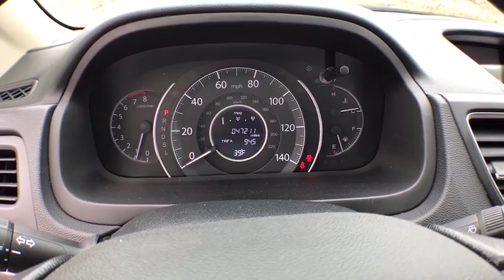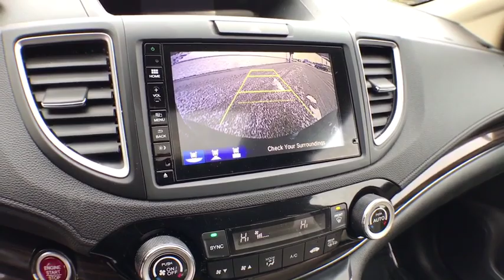2016 Honda CR-V Muskegon, Grand Rapids, Kalamazoo, Holland, Grandville, MI 18H1326A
Kona Coffee Metallic Used 2016 Honda CR-V available in Muskegon, Michigan at Betten Baker Honda. Servicing the Grand Rapids, Kalamazoo, Holland, Grandville, MI area.

Modern Steel Metallic 2016 Honda CR-V EX-L AWD CVT 2.4L I4 DOHC 16V i-VTEC AWD.Recent Arrival! 25/31 City/Highway MPGAwards:* 2016 KBB.com Brand Image Awards2016 Kelley Blue Book Brand Image Awards are based on the Brand Watch(tm) study from Kelley Blue Book Market Intelligence. Award calculated among non-luxury shoppers. Kelley Blue Book is a registered trademark of Kelley Blue Book Co., Inc.Reviews:* Exceptional fuel economy compared to other crossovers; plenty of adult-sized room in both seating rows; more cargo capacity than most rivals; rear seatbacks fold flat at the tug of a lever; appealing roster of tech and safety features. Source: Edmunds